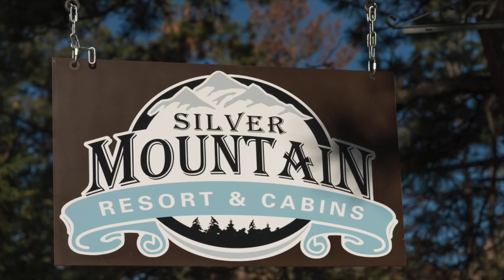South Dakota "Spiritual Roots" Retreat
This video is about South Dakota "Spiritual Roots" Retreat